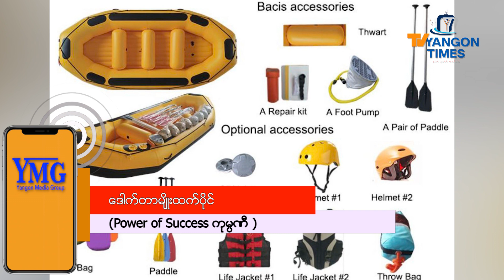ရွှေစက်တော် မန်းချောင်းအတွင်း အပျော်စီးလှေ ခရီးစဉ် စတင်မည်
ရွှေစက်တော် မန်းချောင်းအတွင်းမှာ အပျော်စီးလှေ ခရီးစဉ် စတင်မယ် လို အဲဒီခရီးစဉ်ကို ဖော်ဆောင်မယ့် Power of Success ကုမ္ပဏီ ရဲ့ တာဝန်ရှိသူက ပြောပါတယ်။